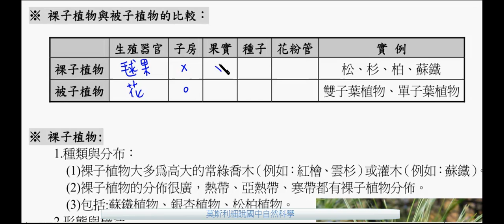國一生物_裸子植物與被子植物的比較【莫斯利國中自然科學】【國中生物】